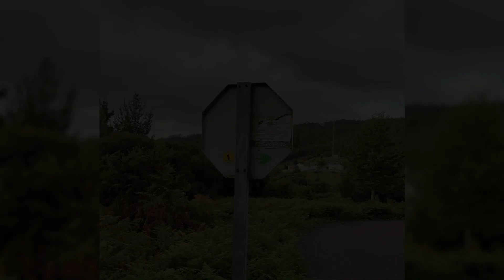Camino Natural de la Ruta del Cantábrico 2° tappa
03 SETTEMBRE 2023
Camino Natural de la Ruta del Cantábrico
2° tappa da O Vicedo a Viveiro